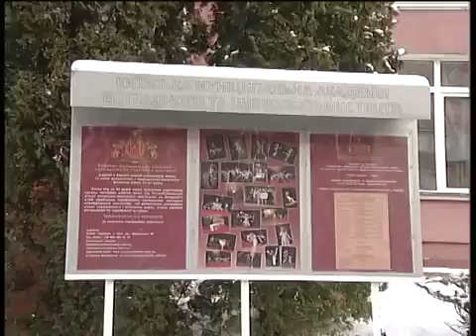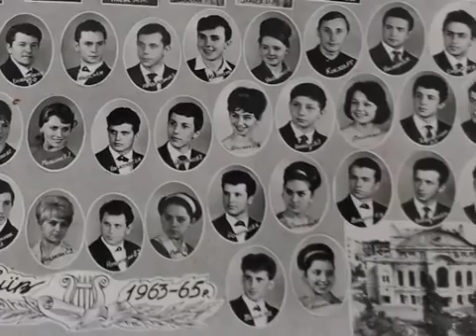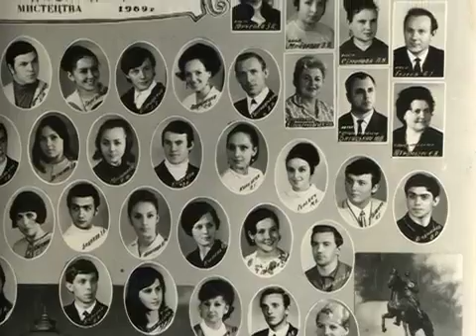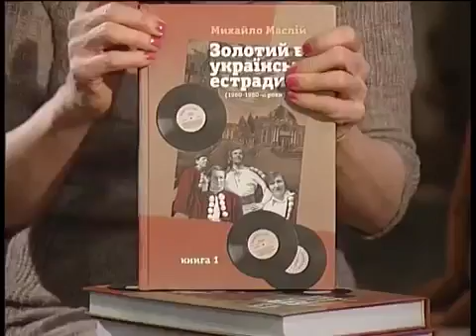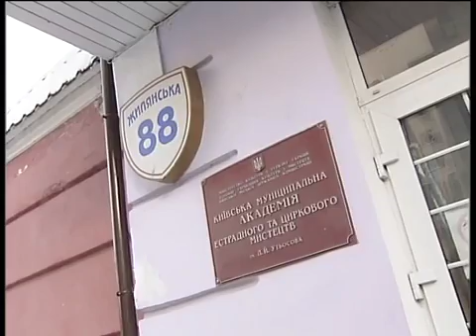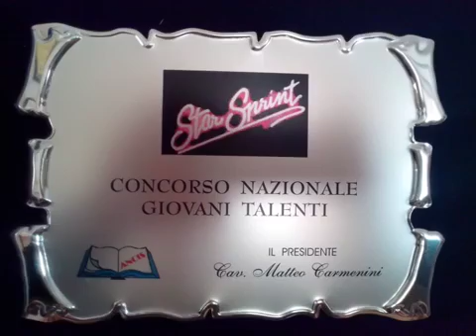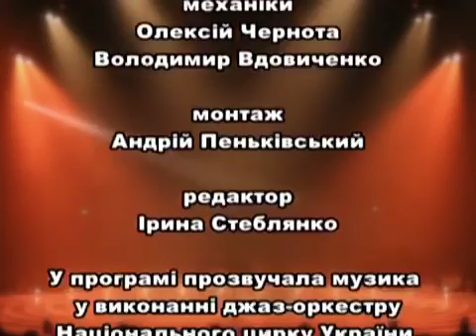Київська муніципальна академія естрадного та циркового мистецтв